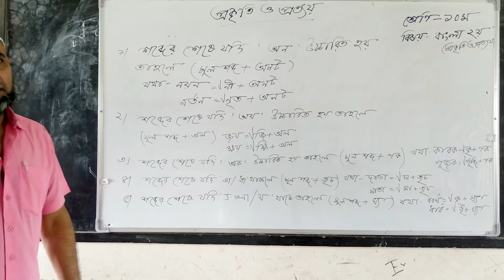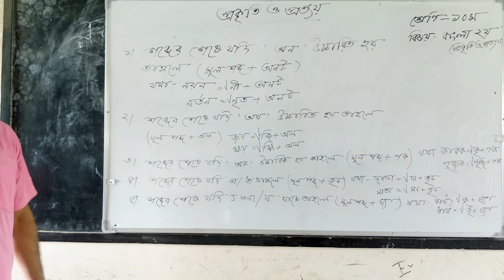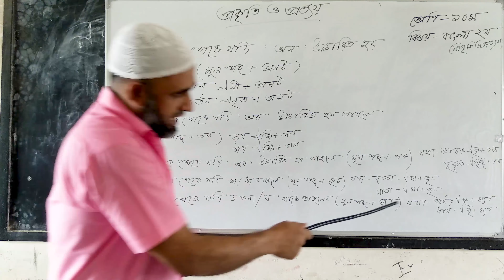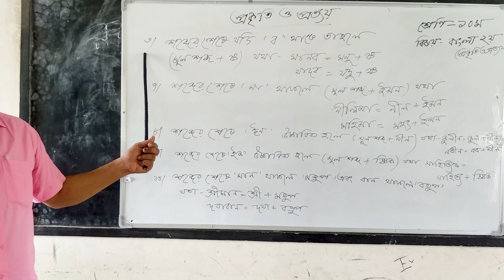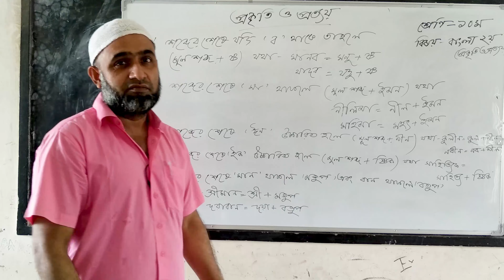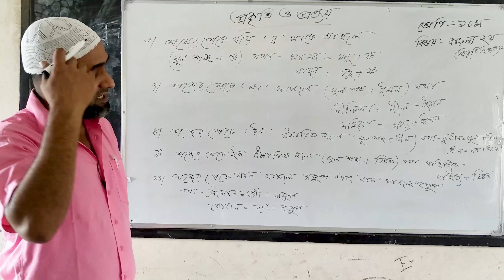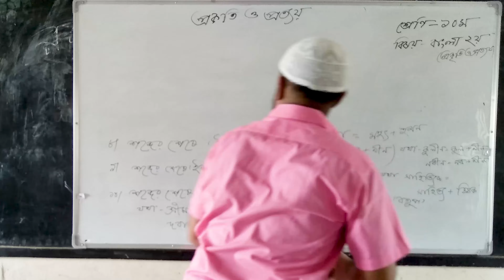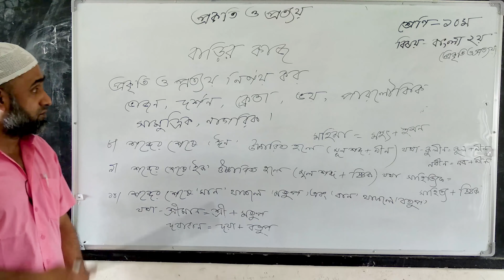বাংলা দ্বিতীয় পত্র || প্রকৃতি ও প্রত্যয় || মোঃ তরিকুল ইসলাম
বাংলা ভাষায় ব্যবহৃত শব্দসমূহের একটি বিপুল অংশ প্রত্যয়জাত শব্দ। প্রকৃতির সঙ্গে প্রত্যয় যুক্ত হওয়ার ফলে এ শব্দগুলো গঠিত হয়। নবগঠিত এসব শব্দ সম্পর্কে বিস্তারিত জ্ঞান লাভের জন্য প্রকৃতি ও প্রত্যয় সংক্রান্ত পরিষ্কার ধারণা থাকা আবশ্যক।